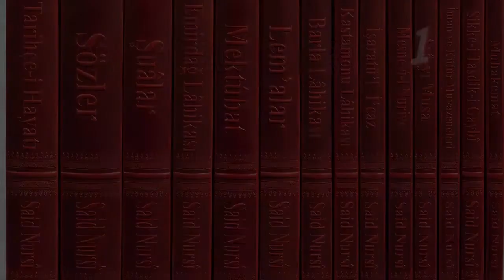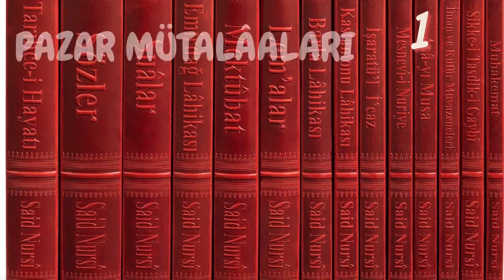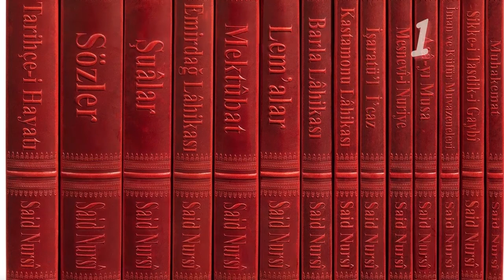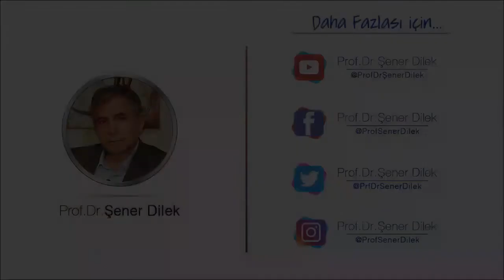PAZAR 21:30 MEKTÛBAT VE HİZMET REHBERİ MÜTALÂASI - 1 | 1. MEKTÛB | Prof. Dr. Şener Dilek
PAZAR 21:30​​​​​​​ MEKTÛBAT VE HİZMET REHBERİ MÜTALÂASI - 1 | 1. MEKTÛB

Prof. Dr. Şener Dilek ile Risale-i Nur Hakikatleri ve Marifet Nurları
Risale-i Nur Külliyatından

 Mektubat

 Müellifi

 Bediüzzaman

 Said Nursî

وَ بِه۪ نَسْتَع۪ينُ

 Birinci Mektup

بِاسْمِه۪ سُبْحَانَهُ وَ اِنْ مِنْ شَىْءٍ اِلَّا يُسَبِّحُ بِحَمْدِه۪

  Dört sualin muhtasar cevabıdır.

 BİRİNCİ SUAL

   Hazret-i Hızır aleyhisselâm hayatta mıdır? Hayatta ise niçin bazı mühim ulema hayatını kabul etmiyorlar?

   Elcevap: Hayattadır fakat meratib-i hayat beştir. O, ikinci mertebededir. Bu sebepten bazı ulema hayatında şüphe etmişler.

   Birinci Tabaka-i Hayat: Bizim hayatımızdır ki çok kayıtlarla mukayyeddir.

   İkinci Tabaka-i Hayat: Hazret-i Hızır ve İlyas aleyhimesselâmın hayatlarıdır ki bir derece serbesttir. Yani bir vakitte pek çok yerlerde bulunabilirler. Bizim gibi beşeriyet levazımatıyla daimî mukayyed değillerdir. Bazen istedikleri vakit bizim gibi yerler, içerler fakat bizim gibi mecbur değillerdir. Tevatür derecesinde, ehl-i şuhud ve keşif olan evliyanın Hazret-i Hızır ile maceraları, bu tabaka-i hayatı tenvir ve ispat eder. Hattâ makamat-ı velayette bir makam vardır ki "Makam-ı Hızır" tabir edilir. O makama gelen bir veli, Hızır'dan ders alır ve Hızır ile görüşür. Fakat bazen o makam sahibi, yanlış olarak ayn-ı Hızır telakki olunur.

   Üçüncü Tabaka-i Hayat: Hazret-i İdris ve İsa aleyhimesselâmın tabaka-i hayatlarıdır ki beşeriyet levazımatından tecerrüd ile melek hayatı gibi bir hayata girerek nurani bir letafet kesbeder. Âdeta beden-i misalî letafetinde ve cesed-i necmî nuraniyetinde olan cism-i dünyevîleriyle semavatta bulunurlar.

   Âhir zamanda Hazret-i İsa aleyhisselâm gelecek, şeriat-ı Muhammediye (asm) ile amel edecek mealindeki hadîsin sırrı şudur ki: Âhir zamanda felsefe-i tabiiyenin verdiği cereyan-ı küfrîye ve inkâr-ı uluhiyete karşı İsevîlik dini tasaffi ederek ve hurafattan tecerrüd edip İslâmiyet'e inkılab edeceği bir sırada, nasıl ki İsevîlik şahs-ı manevîsi, vahy-i semavî kılıncıyla o müthiş dinsizliğin şahs-ı manevîsini öldürür; öyle de Hazret-i İsa aleyhisselâm, İsevîlik şahs-ı manevîsini temsil ederek, dinsizliğin şahs-ı manevîsini temsil eden Deccal'ı öldürür yani inkâr-ı uluhiyet fikrini öldürecek.

   Dördüncü Tabaka-i Hayat: Şüheda hayatıdır. Nass-ı Kur'an'la şühedanın, ehl-i kuburun fevkinde bir tabaka-i hayatları vardır. Evet şüheda, hayat-ı dünyevîlerini tarîk-i hakta feda ettikleri için Cenab-ı Hak kemal-i kereminden onlara hayat-ı dünyeviyeye benzer fakat kedersiz, zahmetsiz bir hayatı âlem-i berzahta onlara ihsan eder. Onlar kendilerini ölmüş bilmiyorlar yalnız kendilerinin daha iyi bir âleme gittiklerini biliyorlar, kemal-i saadetle mütelezziz oluyorlar, ölümdeki firak acılığını hissetmiyorlar.

   Ehl-i kuburun çendan ruhları bâkidir fakat kendilerini ölmüş biliyorlar. Berzahta aldıkları lezzet ve saadet, şühedanın lezzetine yetişmez. Nasıl ki iki adam bir rüyada cennet gibi bir güzel saraya girerler. Birisi rüyada olduğunu bilir. Aldığı keyif ve lezzet pek noksandır. "Ben uyansam şu lezzet kaçacak." diye düşünür. Diğeri rüyada olduğunu bilmiyor. Hakiki lezzet ile hakiki saadete mazhar olur.

   İşte âlem-i berzahtaki emvat ve şühedanın hayat-ı berzahiyeden istifadeleri, öyle farklıdır. Hadsiz vakıatla ve rivayatla şühedanın bu tarz-ı hayata mazhariyetleri ve kendilerini sağ bildikleri sabit ve kat'îdir.

Hattâ Seyyidü'ş-şüheda olan Hazret-i Hamza radıyallahu anh, mükerrer vakıatla kendine iltica eden adamları muhafaza etmesi ve dünyevî işlerini görmesi ve gördürmesi gibi çok vakıatla, bu tabaka-i hayat tenvir ve ispat edilmiş.

   Hattâ –ben kendim– Ubeyd isminde bir yeğenim ve talebem vardı. Benim yanımda ve benim yerime şehit olduktan sonra, üç aylık mesafede esarette bulunduğum zaman, mahall-i defnini bilmediğim halde, bence bir rüya-yı sadıkada, tahte'l-arz bir menzil suretindeki kabrine girmişim. Onu şüheda tabaka-i hayatında gördüm. O, beni ölmüş biliyormuş. Benim için çok ağladığını söyledi. Kendisini hayatta biliyor fakat Rus'un istilasından çekindiği için yer altında kendine güzel bir menzil yapmış. İşte bu cüz'î rüya, bazı şerait ve emaratla, geçen hakikate, bana şuhud derecesinde bir kanaat vermiştir.

   Beşinci Tabaka-i Hayat: Ehl-i kuburun hayat-ı ruhanîleridir. Evet mevt; tebdil-i mekândır, ıtlak-ı ruhtur, vazifeden terhistir. İdam ve adem ve fena değildir. Hadsiz vakıatla ervah-ı evliyanın temessülleri ve ehl-i keşfe tezahürleri ve sair ehl-i kuburun yakazaten ve menamen bizlerle münasebetleri ve vakıa mutabık olarak bizlere ihbaratları gibi çok delail, o tabaka-i hayatı tenvir ve ispat eder. Zaten beka-i ruha dair "Yirmi Dokuzuncu Söz" bu tabaka-i hayatı delail-i kat'iye ile ispat etmiştir.

Risale-i Nur-Mektubat/4-7